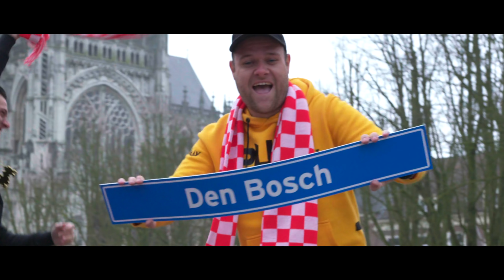Schorre Chef & MC Vals & Plug N Play - Het Mooie Brabant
Met dank aan: Manhattan, Veldhoven
Video producent: Pieter Dommisse

Auteurs: N. Schilder (bew. R. Watzeels / R. van der Steen / P. Stokman / R. Plugers / T. van de Bilt / K. van der Zandt)
Publ. Roadster Music

Origineel: Nick & Simon - De Soldaat